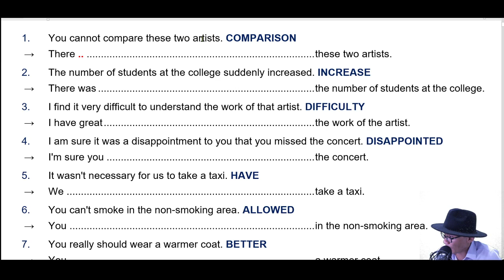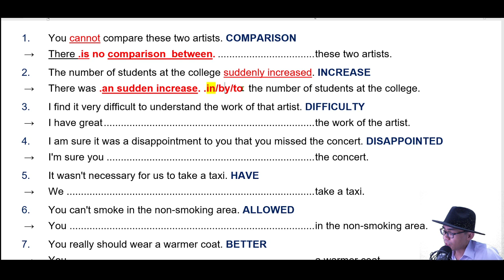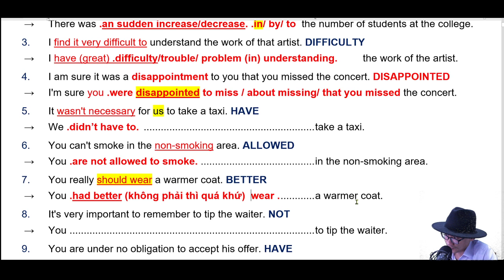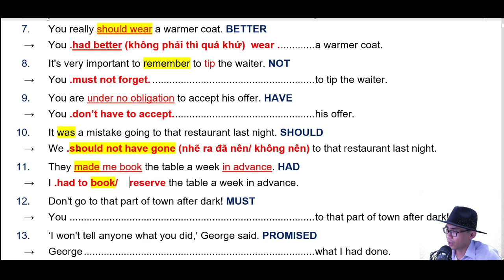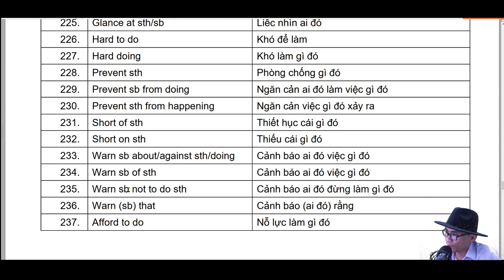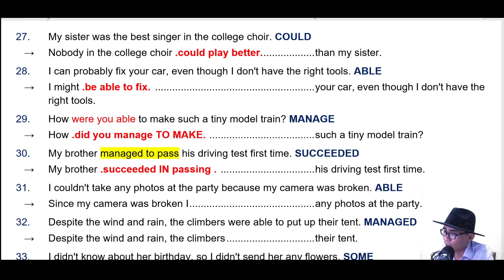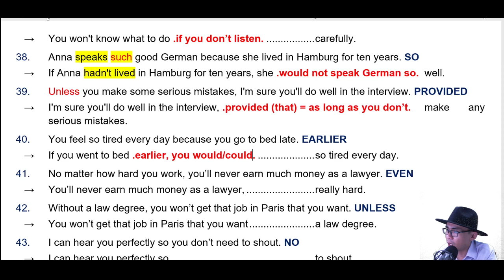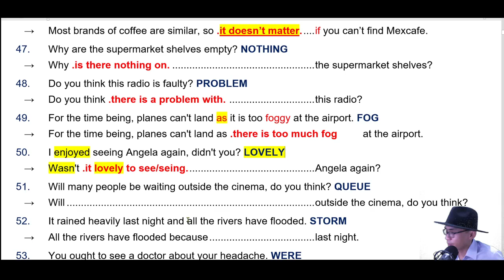Tổng hợp 1.000 Câu Viết Câu Không Đổi Nghĩa Dành Cho HSG Lớp 6, 7, 8 (Buổi 1)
+ Viết câu không đổi nghĩa cho học sinh giỏi lớp 6, 7, 8 và định hướng thi chuyên anh học sinh giỏi.
+ Để tải file bạn bào page tải hoặc inbox thầy gởi nhé!
+ Luyện thi chuyên anh học sinh giỏi lớp 6,7,8 và Lớp 9+
+ Tham khảo khóa học tại page "Học với Otto Channel". Hướng dẫn bởi cựu SV trường ĐH Ngoại Thương cơ sở II tại TP. HCM.